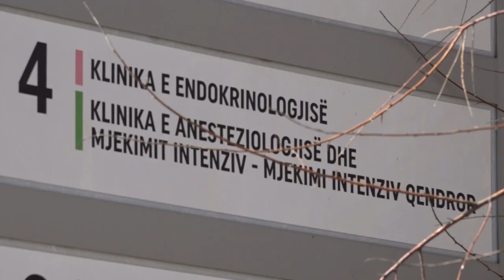Dita me Ne - Shkaktarët e mbipeshës, simptomat, faktorët ndikues dhe trajtimi - Dr.Amir Rexhepi